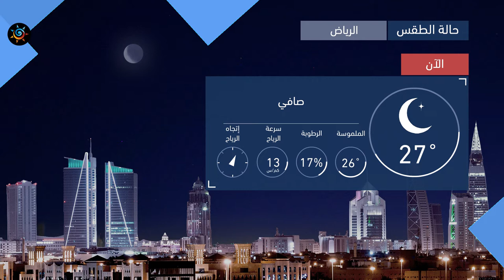طقس العرب | طقس الغد في السعودية | الإثنين 2020/8/31